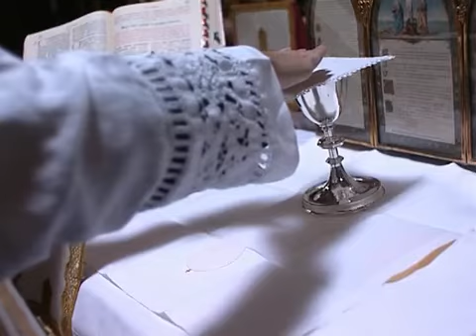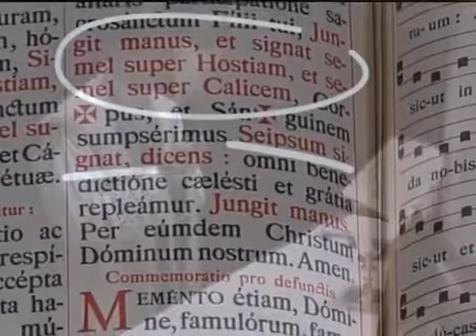Misa Tradicional Católica (Misa Tridentina) Cómo celebrarla 5/7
En este video se explica detalladamente la forma de celebrar la misa tradicional católica del Rito Romano que promueve S.S.Benedicto XVI en el Motu Proprio Summorum Pontificum.
Se llama misal al libro de la liturgia que contiene las oraciones que reza el sacerdote durante la Santa Misa.
Desde el Concilio Vaticano II el Misal incluye el Sacramental (parte ritual de la Misa que el sacerdote reza desde el altar o la sede) y el Leccionario (contiene las lecturas de la Sagrada Escritura).

El misal del rito romano se llama "Misal Romano" porque se desarrolló en la ciudad de Roma. En el transcurso de los siglos tomó formas que tienen gran semejanza con las vigentes en tiempos más recientes.

-Misal de Pio V (Misa Tridentina): San Pío V, después del Concilio de Trento, con la Bula "Quo Primum Tempore", 14 Julio 1570, renueva el Misal Romano "según la norma de los Padres", "como siempre lo ha entendido y enseñado la Iglesia católica"

-Juan XXIII editó el misal de Pio V en 1962. Es el mismo misal con solo pequeños cambios. Carta Motu proprio "Rubricarum Instructum"

-Concilio Vaticano II, en su Constitución "Sacrosanctum Concilium", dispuso la revisión de la liturgia.

-"Novus Ordo Misae", de Pablo VI. "Missale Romanum", 3 Abril, 1969, El Papa adopta el nuevo misal romano reformado según el Concilio Vaticano II.
-Pablo VI aprueba los libros litúrgicos reformados y en parte renovados. El nuevo misal es efectivo en 1970.
-El misal de Pablo VI ha sido revisado varias veces. La tercera edición típica del Misal Romano fue aprobada el 11 de enero de 2000

-S.S. Benedicto XVI, con Motu proprio Summorum Pontificum, 2007, establece el uso de ambos Misales Romanos:
El de Pablo VI como "expresión ordinaria de la lex orandi" y el de Pío V (nuevamente editado por Juan XIII) como "expresión extraordinaria de la misma lex orandi".

"No hay ninguna contradicción entre una y otra edición del Missale Romanum. En la historia de la Liturgia hay crecimiento y progreso pero ninguna ruptura. Lo que para las generaciones anteriores era sagrado, también para nosotros permanece sagrado y grande y no puede ser improvisamente totalmente prohibido o incluso perjudicial. Nos hace bien a todos conservar las riquezas que han crecido en la fe y en la oración de la Iglesia y de darles el justo puesto. Obviamente para vivir la plena comunión tampoco los sacerdotes de las Comunidades que siguen el uso antiguo pueden, en principio, excluir la celebración según los libros nuevos. En efecto, no sería coherente con el reconocimiento del valor y de la santidad del nuevo rito la exclusión total del mismo."
-Benedicto XVI, en la carta que acompaña a Summorum Pontificum.
Reformas del Misal, explicadas por S.S. Benedicto XVI en Summorum Pontificum:

San Pío V, tras la exhortación de Concilio de Trento, renovó todo el culto de la Iglesia, revisó la edición de los libros litúrgicos enmendados y "renovados según la norma de los Padres" y los dio en uso a la Iglesia Latina".

Fue éste el objetivo que persiguieron los Pontífices Romanos en el curso de los siguientes siglos, asegurando la actualización o definiendo los ritos y libros litúrgicos, y después, al inicio de este siglo, emprendiendo una reforma general". Así actuaron nuestros predecesores Clemente VIII, Urbano VIII, san Pío X, Benedicto XV, Pío XII y el beato Juan XXIII.

En tiempos recientes, el Concilio Vaticano II expresó el deseo de que la debida y respetuosa reverencia respecto al culto divino, se renovase de nuevo y se adaptase a las necesidades de nuestra época. Movido de este deseo, nuestro predecesor, el Sumo Pontífice Pablo VI, aprobó en 1970 para la Iglesia latina los libros litúrgicos reformados, y en parte, renovados. Estos, traducidos a las diversas lenguas del mundo, fueron acogidos de buen grado por los obispos, sacerdotes y fieles. Juan Pablo II revisó la tercera edición típica del Misal Romano. Así los Pontífices Romanos han actuado "para que esta especie de edificio litúrgico (.) apareciese nuevamente esplendoroso por dignidad y armonía.

Carta Apostólica
MOTU PROPRIO "SUMMORUM PONTIFICUM"
Sobre el uso de la liturgia romana anterior a la reforma de 1970
Benedicto XVI, 7 JUL 2007 (VIS).-Traducción no oficial del latín al castellano.
Carta Papal que acompaña al "Motu Proprio" "SUMMURUM PONTIFICUM"
S.S. Benedicto XVI, 7 de julio de 2007